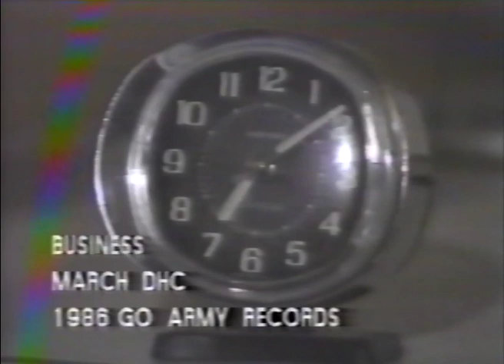1985 Army Football - Taking Care of Business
1985 Go Army Records